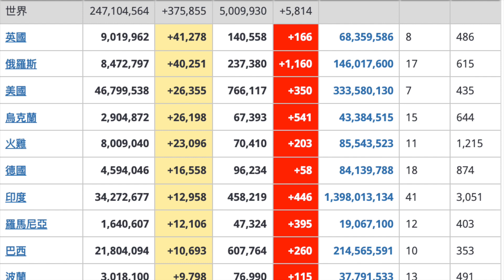COVID-19：2021年 10 月 31 日信息